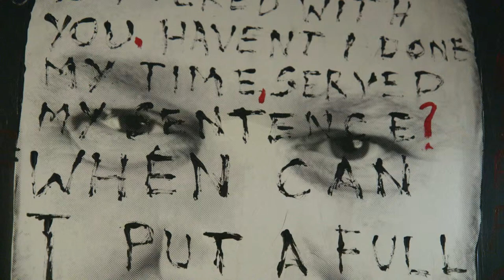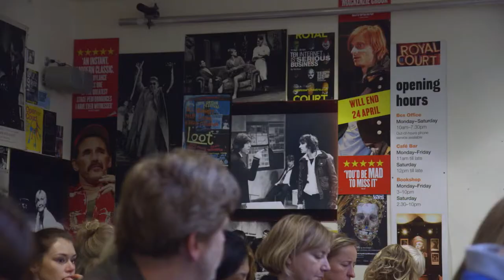Can the arts prevent ex-prisoners from re-offending?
More than one in four criminals reoffend within a year, according to the most recent Ministry of Justice figures.

Debarred Theatre founder Dean Stalham is a writer, visual artist and activist for prison reform - as well as a former prisoner himself.
He believes theatre builds the confidence of ex-offenders and, as a result, tackles re-offending and offers means for rehabilitation.
Dean's play, The Barred, was performed in a reading at the Royal Court Theatre earlier this year.

He spoke to BBC News about how art saved his life, and why he wants to help others.

Video journalist: Shan Ng